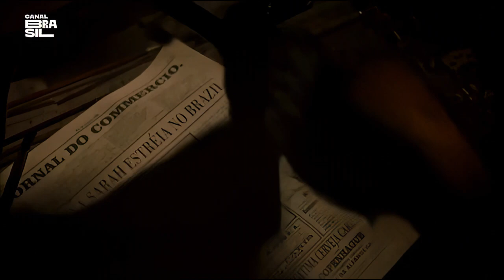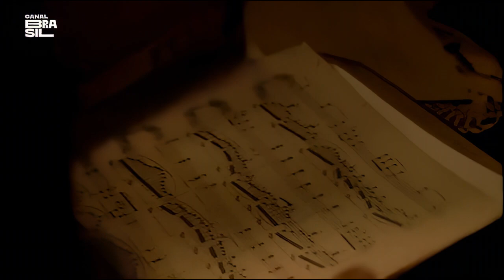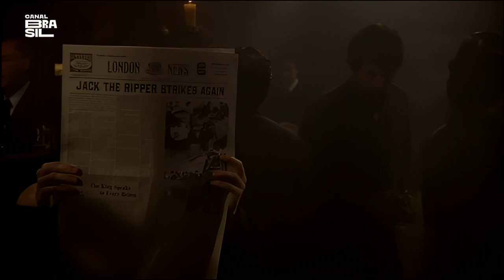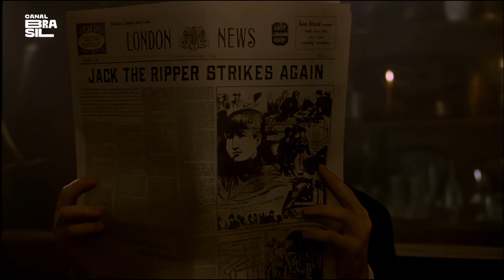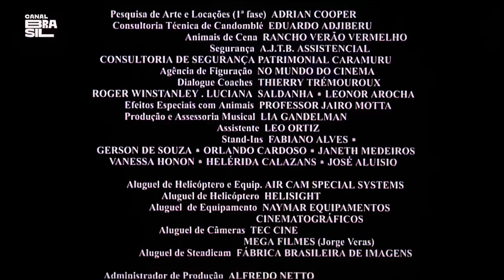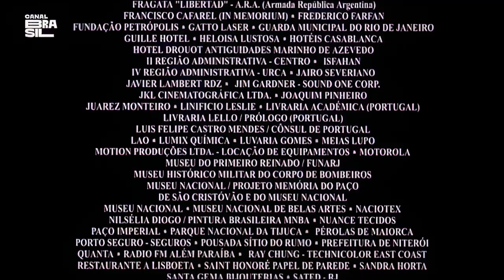O Xangô de Baker Street | 2001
Inspirado na obra homônima, o filme aborda o sumiço de um raro violino e a missão do detetive Sherlock Holmes de encontrá-lo, enquanto investiga o assassinato duvidoso de algumas mulheres.

➞ 𝐴𝑞𝑢𝑒𝑙𝑒𝑠 𝑞𝑢𝑒 𝑗𝑎́ 𝑡𝑖𝑣𝑒𝑟𝑎𝑚 𝑎 𝑜𝑝𝑜𝑟𝑡𝑢𝑛𝑖𝑑𝑎𝑑𝑒 𝑑𝑒 𝑙𝑒𝑟 "𝑂 𝑋𝑎𝑛𝑔𝑜̂ 𝑑𝑒 𝐵a𝑘𝑒𝑟 𝑆𝑡𝑟𝑒𝑒𝑡" 𝑑𝑒 𝐽𝑜̂ 𝑆𝑜𝑎𝑟𝑒𝑠, 𝑟𝑒𝑐𝑜𝑛ℎ𝑒𝑐𝑒𝑚 𝑐𝑜𝑚𝑜 𝑎 𝑡𝑟𝑎𝑚𝑎 𝑒́ 𝑐𝑎𝑡𝑖𝑣𝑎𝑛𝑡𝑒 𝑒 𝑑𝑖𝑣𝑒𝑟𝑡𝑖𝑑𝑎. 𝐴 𝑙𝑒𝑖𝑡𝑢𝑟𝑎 𝑓𝑙𝑢𝑖 𝑑𝑒 𝑡𝑎𝑙 𝑚𝑎𝑛𝑒𝑖𝑟𝑎 𝑞𝑢𝑒 𝑒́ 𝑖𝑚𝑝𝑜𝑠𝑠𝑖́𝑣𝑒𝑙 𝑛𝑎̃𝑜 𝑠𝑒 𝑑𝑒𝑖𝑥𝑎𝑟 𝑝𝑟𝑒𝑛𝑑𝑒𝑟 𝑝𝑜𝑟 𝑐𝑎𝑑𝑎 𝑟𝑒𝑣𝑖𝑟𝑎𝑣𝑜𝑙𝑡𝑎 𝑑𝑎 𝑛𝑎𝑟𝑟𝑎𝑡𝑖𝑣𝑎.

𝗚𝗲̂𝗻𝗲𝗿𝗼: Thriller / Mistery
𝗔𝗻𝗼: 2001